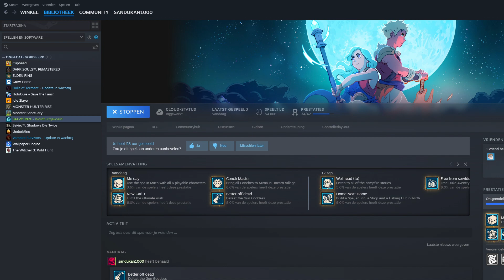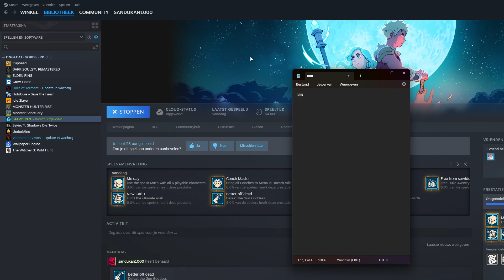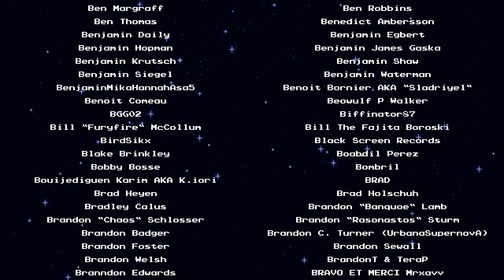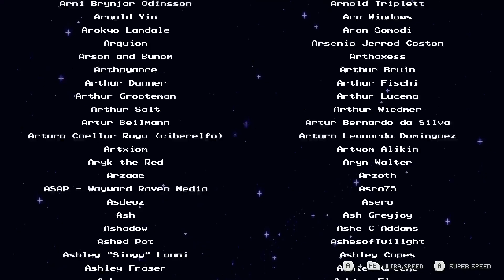Sea of Stars 16th stream - OMG I can't believe it!